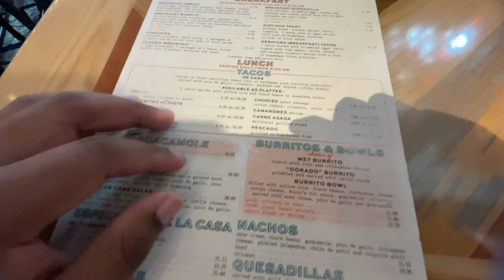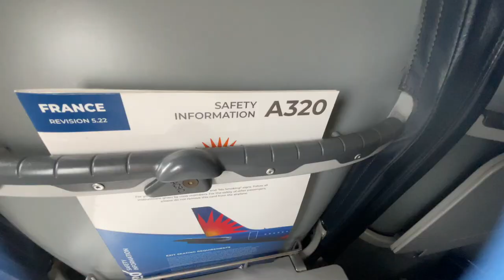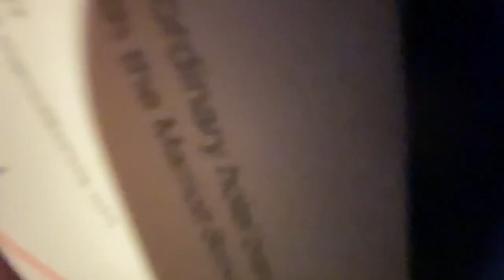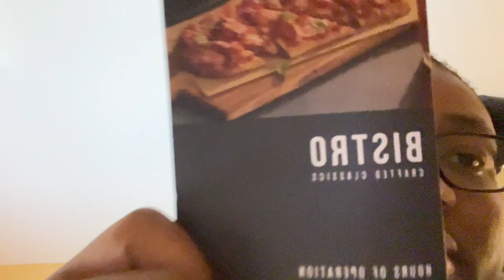Livingstone College Visit Vlog! Day 1